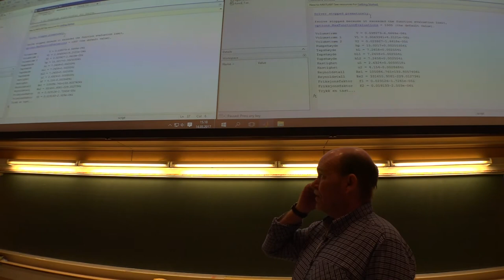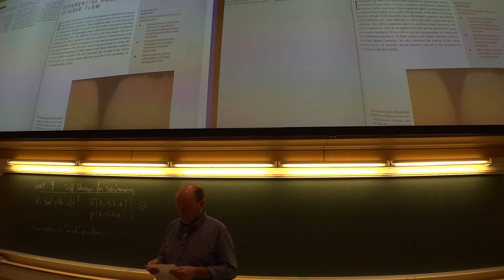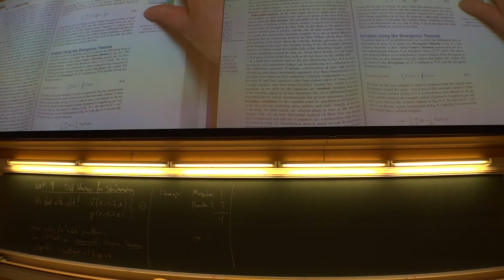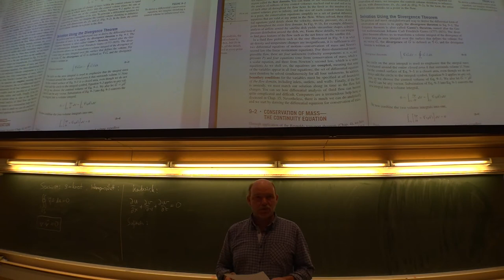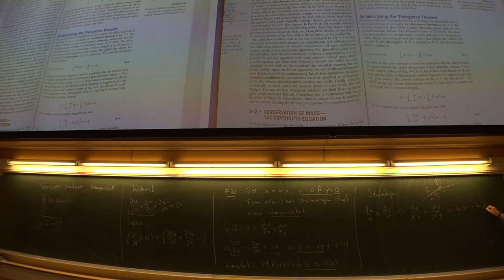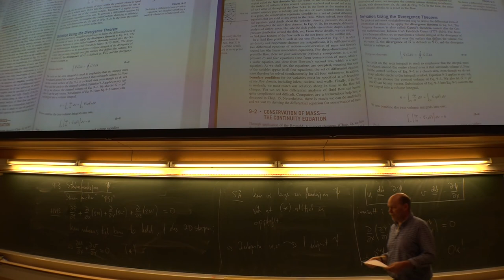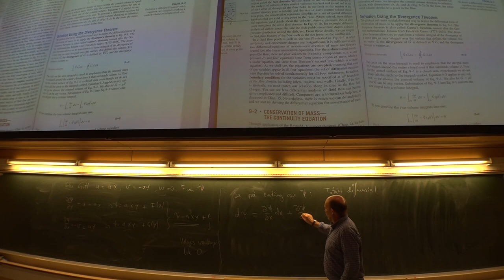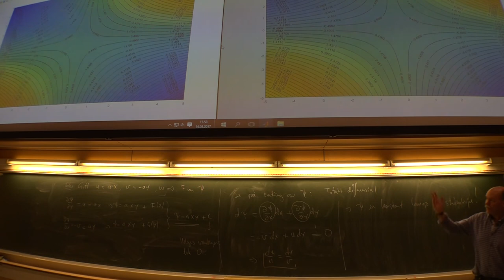TEP4100 Forelesning 20-B (14.03.2017)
Kap 9.1 & 9.2 & 9.3
Massebevarelse. Strømfunksjon.